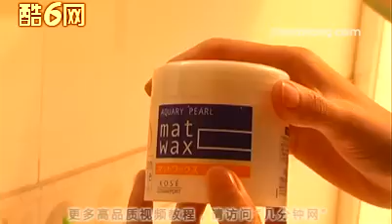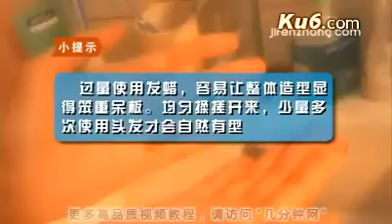如何用发蜡造型头发